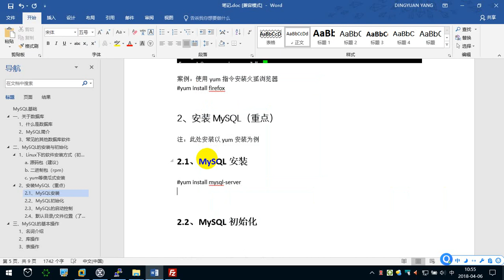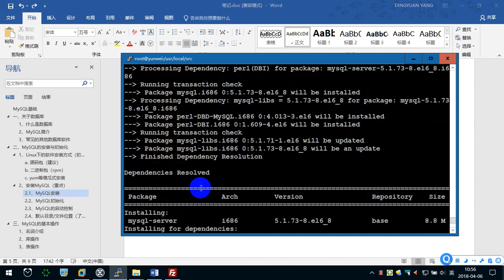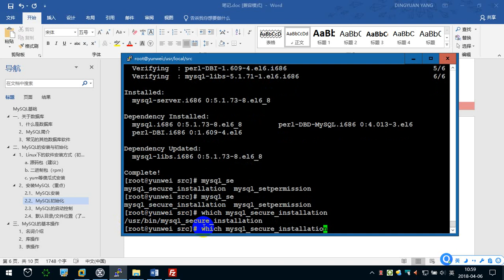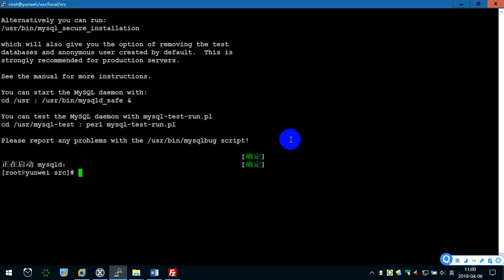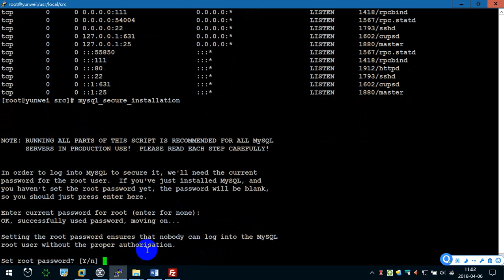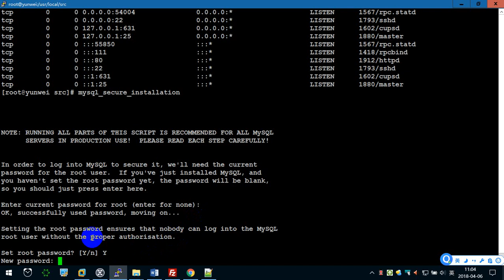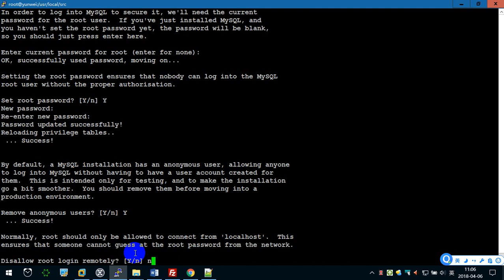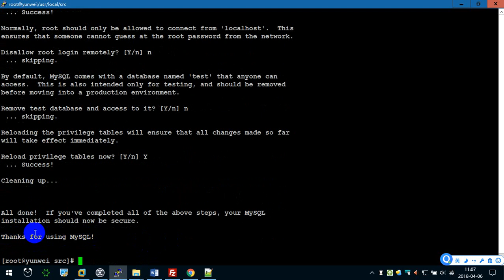10.4 MySQL的安装与初始化（1） —— Linux教程 命令指令 运维 服务器 项目上线 CentOS 从入门到精通